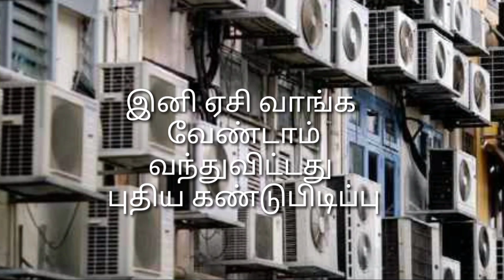இனி ஏசி வாங்க வேண்டாம்.! வந்துவிட்டது புதிய கண்டுபிடிப்பு.!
வீடு,அலுவலகம் என எங்கும் ஏசி மிஷன் அதிகரித்து வருகின்றன.கடுமையான கோடைகாலத்தில் ஏசி  இல்லாவிட்டால் பலருக்கு தூக்கம் வர மறுக்கிறது.
                ஏசி மெஷின் பயன்படுத்துவதாலம மூன்று முக்கியபிரச்சனைகள் உண்டு.ஏசி பயன்படுத்துபவர்களுக்கு நிச்சயம் சுவாச பிரச்சனை வரும்,ஏசி அறையில் ஒருவருக்கு ஜலதோசம் இருந்தாலோ ,கொரோனா தொற்று இருந்தாலோ,காய்ச்சல்இருந்தாலோ  அந்த அறையில் இருப்பவர்கள் இருக்கும் அனைவருக்கும் தொற்றுவது உறுதி.
              அதனால் தான் கொரோனா காலத்தில் ஏசி பயன்பாட்டை தவிர்க்க சொல்கிறார்கள். மற்றொன்று  எலக்டிரிக் பில் அதிகமாக வரும் சாதரணமாக 1000 ரூபாய் வரும் பில் தொகை கோடைகாலத்தில் ரூ5000 வரை வரும்
                 மற்றொரு முக்கிய  பிரச்சனை ஏசி மெஷின் வெளியேற்றும் வெப்பம்,மற்றும் வாயுகளால்சுற்றுபுறசூழல் பாதிக்கப்படுவதோடு பூமிவெப்பமாயமாகவதில் முக்கிய பங்காங்றுகிறது.
                 இதற்கு மாற்றாக  உடல் ஆரோக்கியம்,எலக்டிரிக்பில் ,சுற்றுபுறசூழல் அனைத்தையும் கருத்தில் கொண்டு  இந்த கண்டுபிடிப்பு உருவாக்கப்பட்டுள்ளது.இப்படியான சூழ்நிலையைக் கட்டுக்குள் கொண்டுவர விஞ்ஞானிகளின் 6 வருட  ஆராய்ச்சியில் உருவாக்கப்பட்டுளளது ஒரு புதிய அல்ட்ரா வைட் வண்ண பெயிண்ட்